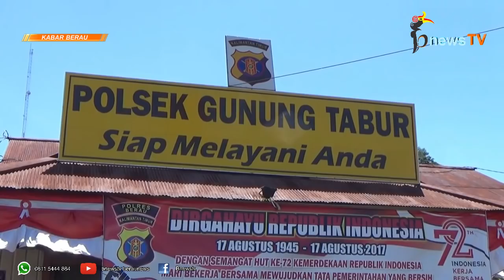Lagi !!! Laka Kerja Tewaskan Karyawan PT Buma Lati